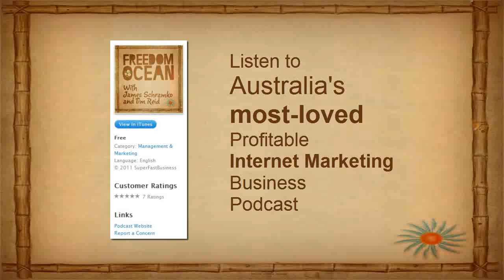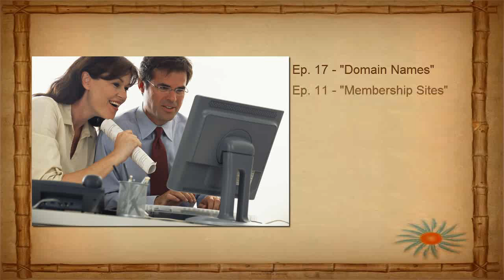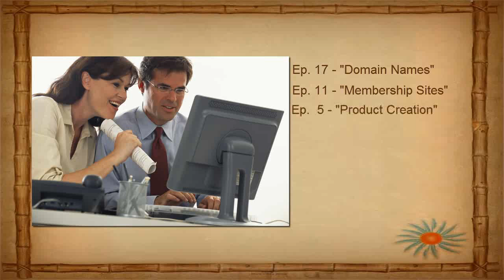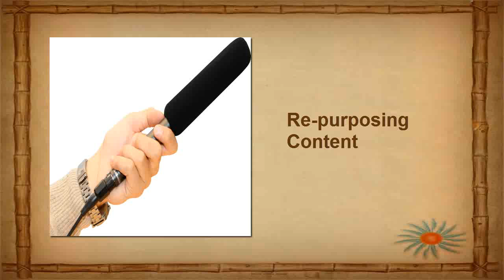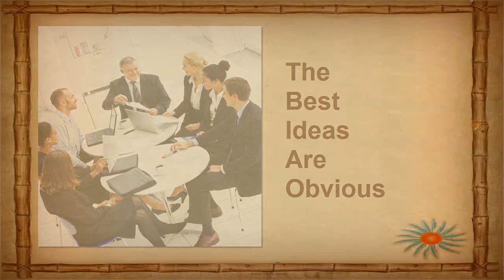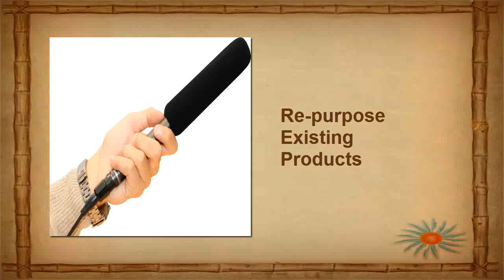Freedom Ocean Ep18: Getting Focused -- How To Decide What To Work On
In this episode of Australia's most thorough Internet marketing business podcast we talk about how to figure out where to focus your energy. If you're the typical Internet marketer then you've probably got more ideas in various stages of completion than you need. That's why having a core focus is key. How you identify that core focus is critical.